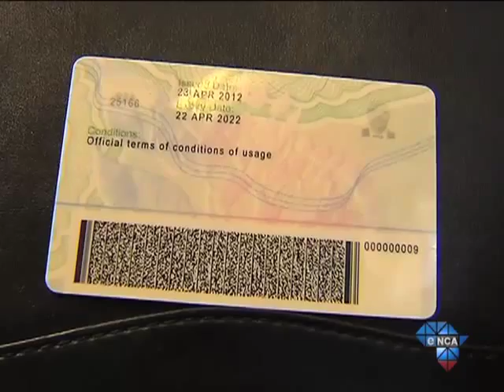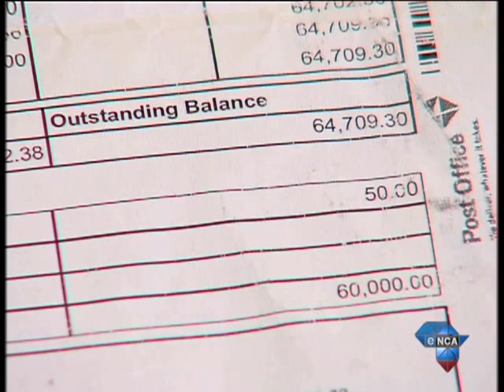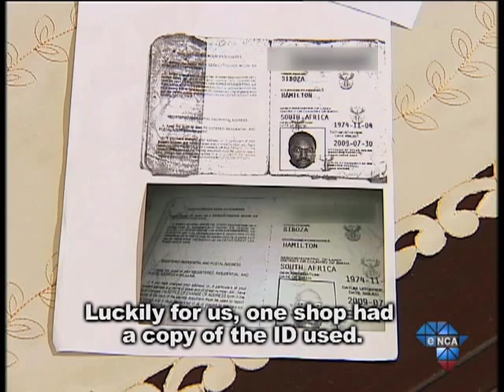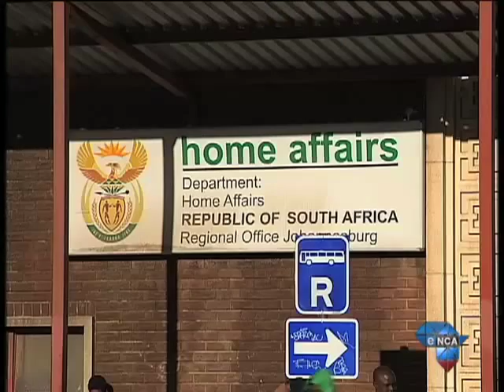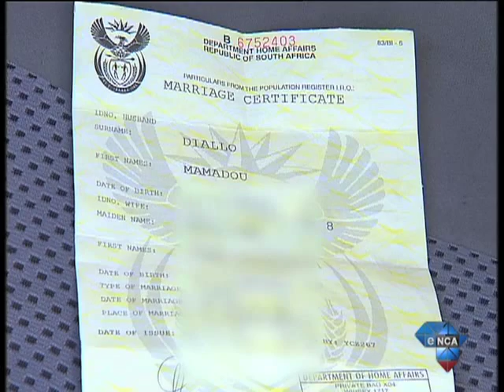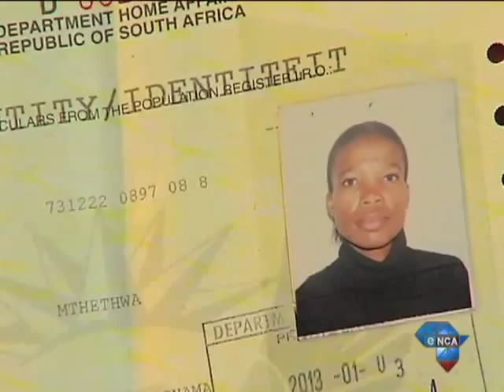3rd Degree | Identity Theft (Part one)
January 29 - 3rd Degree goes undercover to reveal details of just how easy it is to steal  your identity.  With identity fraud costing our economy millions or rands per year, we show exactly how scamsters operate. and our  hidden camera footage reveals the modus operandi of identity thieves. Fraudulent ID books, marriage licences, financial statements, store accounts are just some of the schemes that we expose.